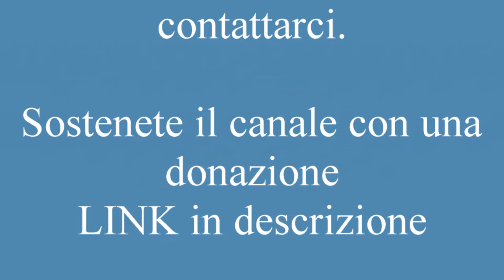Festa Santa Maria del Carmelo - Mandanici 21-07-2024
Solenni festeggiamenti a Mandanici in onore di Santa Maria del Monte Carmelo

A causa dell’uso da parte di altri videomaker ed emittenti locali al presente video è stata applicata una filigrana al fine di proteggere i nostri lavori.

Chi volesse visionare il filmato originale può contattarci.

Raner’s Production è un insieme di persone e passione che realizza video con tanto sacrificio.
Supportaci con una piccola donazione.